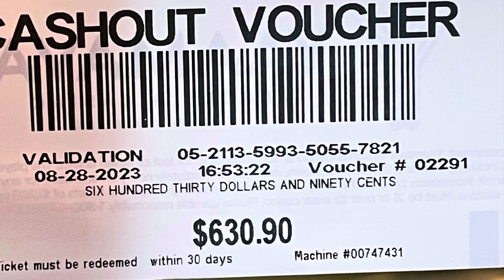I found gold and silver on the Beach Metal Detecting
Beach Metal Detecting at night so much treasure